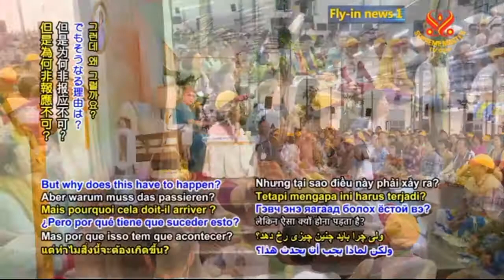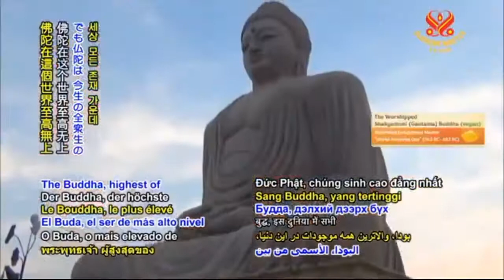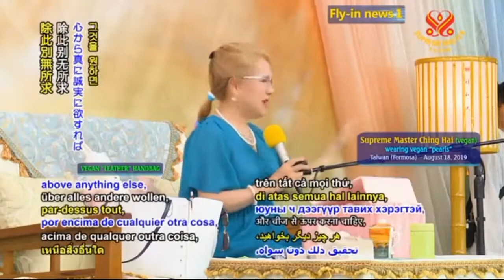BỊ ÉP BUỘC BỞI SỰ SẮP XẾP CỦA NGHIỆP - THANH HẢI VÔ THƯỢNG SƯ